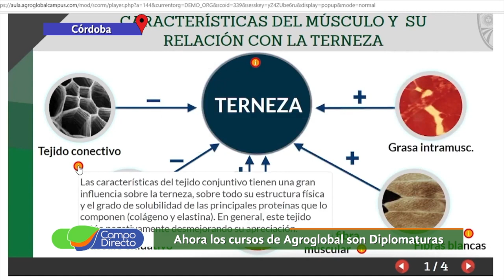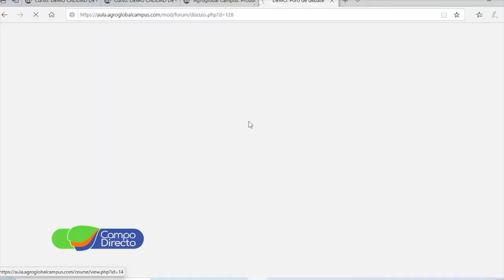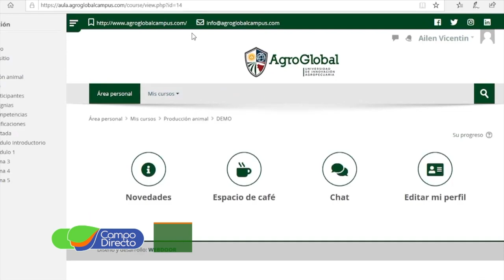Ya es diplomatura el Curso de Calidad de Carnes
La capacitación sobre “Calidad de Carne y res bovina” ya fue aprobada como diplomatura en la Universidad Nacional de Córdoba.